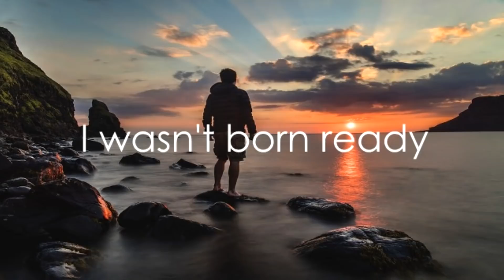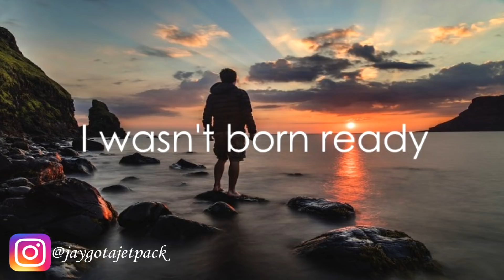I Wasn't Born Ready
I wasn't born ready. If you ask me ''born ready'' doesn't exist.
You're born with nothing, at 0, a baby. The first people you learn from are your parents. You start to mimic what they're doing. You move on to kindergarten, elementary school and eventually high school or even college. You start building your believes and the way you see yourself and the world.
Sometimes these views and what you've learned growing up, do you more harm than good. To make peace with what's done you have to first accept that you and everybody involved didn't know any better. Also you should know that even though you may have endured trauma and had some tough experiences, you hold the power of the now, which is the key to tomorrow. You, in your every given moment, decide what your future is going to look like. You decide if you're going to stay miserable and let yourself be controlled by your past or if you're gonna get up and do something about it, to live a better today and tomorrow. Nothing comes for free but you have the ability to go and get it.

But I believe we shouldn't just dismiss our past and put it away in a shoe box under our beds, never to be looked at again, like it didn't even exist.
The past holds valuable lessons! Your darkest moments hold the most light. Nobody is born ready and the trauma, the tough times, the heartbreak, the storms, all of these experiences and periods of time you would consider ''negative'' are for us to go through in preparation of what's to come.
That dream you have? It's yours to make a reality! That goal you want to accomplish? It's yours to crush! But you're not ready for it yet, which is why you're going through whatever it is that you're going through to get you ready for it, so you can handle it when that day comes and if you get out of your way and learn to trust the flow of your life, which includes ebb and flow, it may just come faster than you think.
As a baby you didn't fit into the shoes that fit you now. It took 24 years for me to be 24, can't do it in 20. Practice, patience, persisstence and you will get there!
I wasn't born ready, and I never needed to be. But when that day comes, you can bet that I did everything in my power to be ready. I may find myself sometimes, asking myself 100 questions, wondering, worrying if it'll ever come true. ''Why hasn't it happened yet?'' Because maybe the me I am now can't handle it yet and there is more to learn in order for me to be the best that I can be. I want to realize 100% of my potential not just 80 or 90% of it.
So if you ever find yourself lost on your way or asking yourself if you're even facing the right direction, stop, take a deep breath, and remember that you're in preperation. You're on your way and you're getting ready for your big day. Whatever happens, is never for nothing. Keep your faith and keep going.